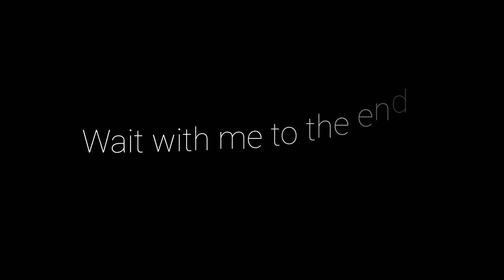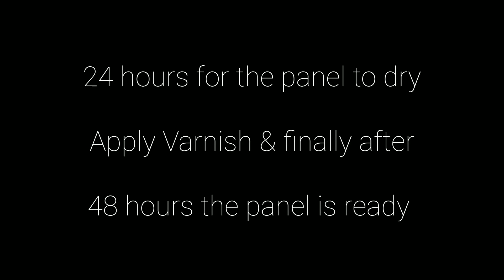Abstract Painting School chapter 2 No 03 , Magical Abstract Painting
Abstract painting is an art movement that was formed in the 20th century. In this type of painting, the artist's goal is to convey emotions, feelings and ideas in a non-realistic way. In this movement, artists avoid real and recognizable images and shapes and instead use unrecognizable and unrealistic colors, lines, forms and textures. In general, abstract painting is a unique art movement that allows artists to express their feelings creatively and unrealistically, and provides diverse interpretations for viewers. My main technique is to use a syringe and move primary colors and make designs, colors and create harmony. Using a syringe in abstract painting can produce unpredictable and mysterious effects. This method allows artists to convey their feelings and ideas more with the flow of colors and their movements on the board. By using a syringe, abstract painting can look unique and creative and offer viewers a new experience of art. abstractart abstract abstractpaintingtechniques abstractpaintingforbeginners abstractpaintingacrylic WhatasApp:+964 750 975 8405